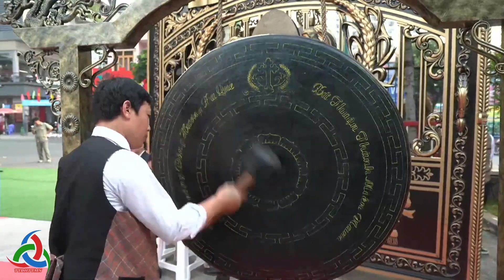🥁 Trống Đồng Hương ⛪ Giáo xứ Thuận Thành - Miền Nam || 14.12.2022